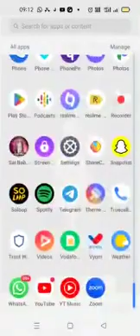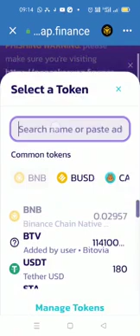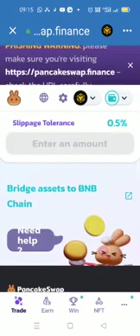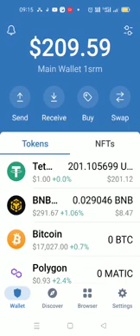STA token new update STA token swapping system sta token ko swap kasse kare full business plan sta